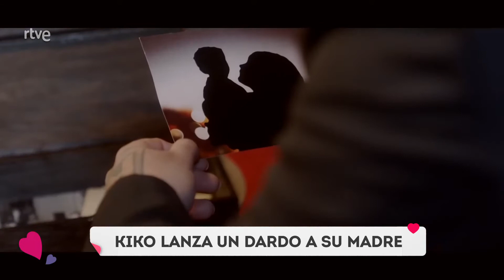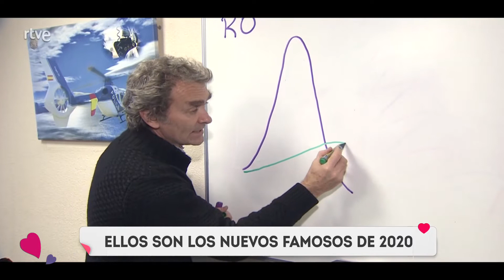Corazón ❤️ 27/12/20 - GRAND cru ROSÉ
Programa del corazón, programa de España, ultima hora, corazón, donde estas corazón, salsa rosa, prensa rosa, grand cru rose, grandcrurose, toxic tv, toxictv4, toxic tv 4, salvame toxic, antonio david